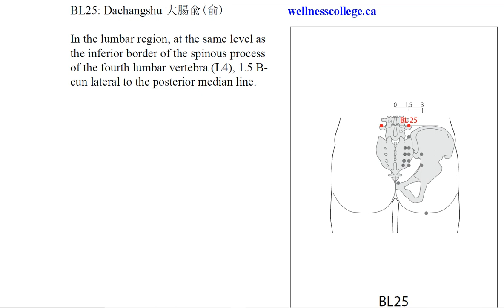BL25 Dachangshu 大肠俞